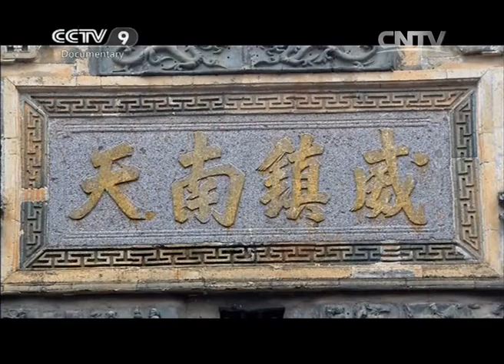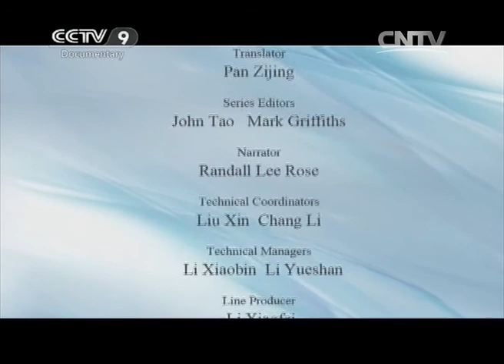Mountain Mushroom Growers | China Documentary